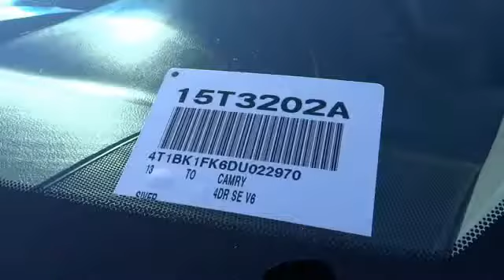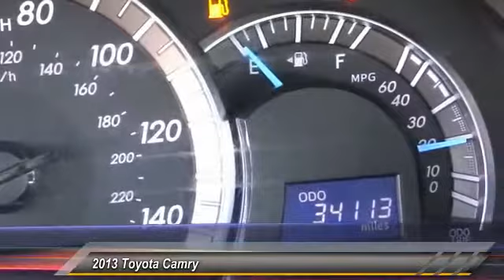2013 Toyota Camry LONG BEACH,HUNTINGTON BEACH,LAKEWOOD,WESTMINSTER,LOS ANGELES 15T3202A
2013 Toyota Camry 4dr Sdn V6 Auto SE

Hooman Toyota
4401Pacific Coast Highway

HOOMAN TOYOTA PROUDLY SERVING LONG BEACH, HUNTINGTON BEACH, LAKEWOOD, WESTMINSTER, LOS ANGELES, AND SURROUNDING SOUTHERN CALIFORNIA LOCATIONS. THIS SILVER 2013 Toyota CAMRY IS EQUIPPED WITH A 3.5L DOHC VVT-i 24-valve V6 engine, AUTOMATIC TRANSMISSION, AND RECEIVES AN ESTIMATED 21 City/31 Hwy MPG. 2013 Toyota CAMRY 4dr Sdn V6 Auto SE This 2013 Toyota Camry SE Sedan with LOW- Mileage is sure to perk up your day. Enjoy Comfort at every turn and an estimated 30pg on the Highway! Carfax reports ONLY 1 Owner on this Sleek Sedan which is accented Beautifully with Chrome Splashes, Fog Lights and Spoiler. Find comfort in abundance with Power Windows, Power Door Locks, Remote Keyless Entry, Sunglass Holder, Navigation System, Steering wheel Mounted Cruise AND Audio Controls, Unique Softex-trimmed sport seats, Air Conditioning, Power Driver Seat, Satellite Radio Capability, CD player and an Auxiliary Audio Jack! Plug in your iPod and roll the windows down as you enjoy your cruise home in this Sleek Silver Camry SE. Priced VERY Special for the Internet, this LOW- Mileage Luxury- laden Sedan is ready to Impress! When you buy this Camry SE from Hooman Toyota Scion of Long Beach you will receive FREE LIFETIME VIP Benefits: FREE LIFETIME OIL CHANGES, FREE CAR WASHES when Serviced with our Award Winning Service Department, FREE FLAT TIRE REPAIRS and FREE LOANER VEHICLE!!! Come See What the BUZZ is All About at HOOMAN TOYOTA of LONG BEACH Stock #: 15T3202A | VIN: 4T1BK1FK6DU022970 | 2013 Toyota Camry 4dr Sdn V6 Auto SE ALLOY WHEELS TRACTION CONTROL POWER WINDOWS Hooman Toyota